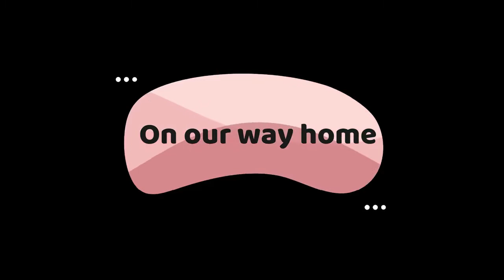ROADTRIP WITH BESTIE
Hope you enjoy this video, its an old one :)